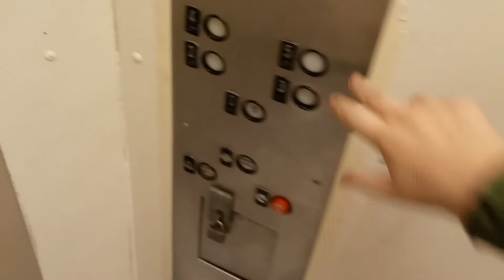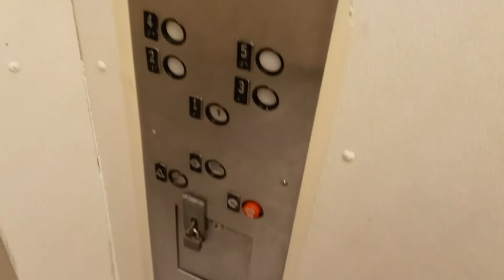Original 1981 Westinghouse Hydraulic Service Elevator @ Hyatt Regency - Schaumburg, IL